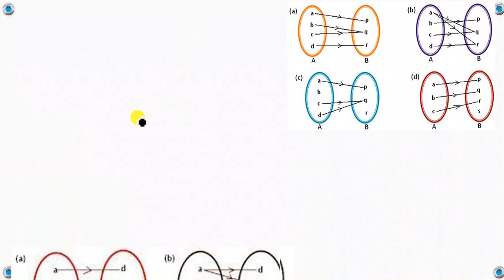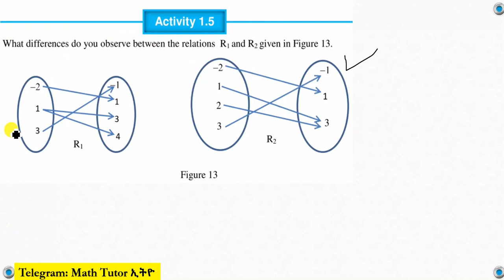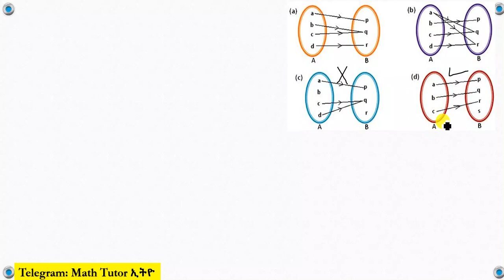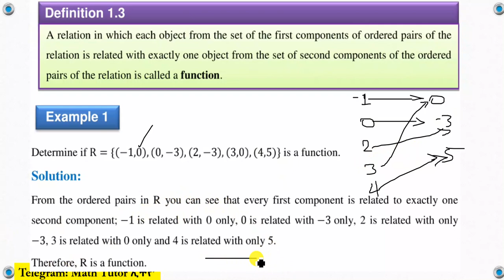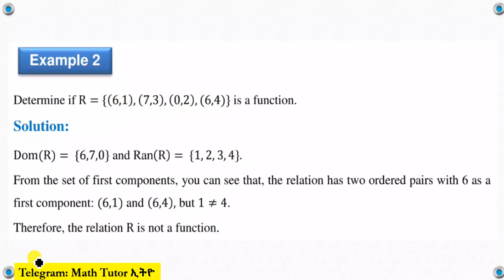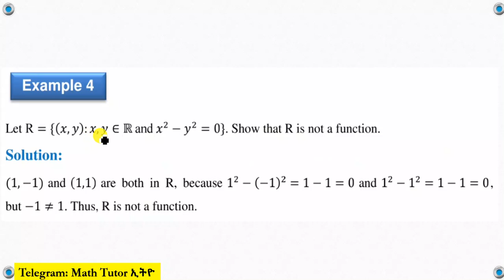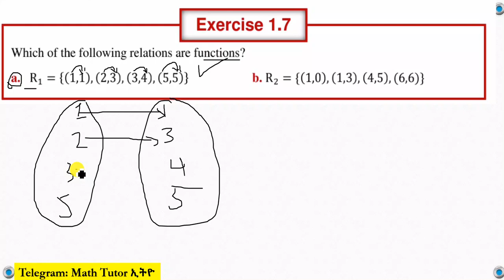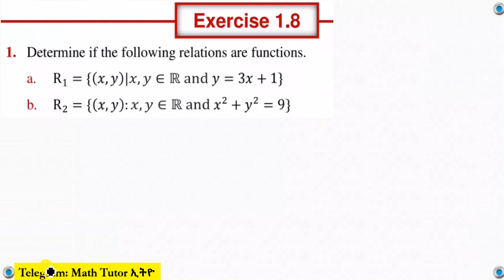Mathematics Grade 11 Unit 1 Function(Exercise 1.7 & Activity 1.5) from new textbook @Girma21​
To get Private video use this telegram (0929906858

Function
Activity 1.5
Exercise 1.7
Mathematics Grade 11 Unit 1 Function(Exercise 1.7 & Activity 1.5)
Grade 11 Mathematics  Unit 1 Function(Exercise 1.7 & Activity 1.5)

 Exercise 1.7

Math Grade 11 Unit 1 Function(Exercise 1.7 & Activity 1.5)
Grade 11 Math Unit 1 Function(Exercise 1.7 & Activity 1.5)

Math's Grade 11 Unit One Function(Exercise 1.7 & Activity 1.5)
Grade 11 Math's Unit One Function(Exercise 1.7 & Activity 1.5)

Mathematics Grade Eleven Unit One Function(Exercise 1.7 & Activity 1.5)
Grade Eleven Mathematics  Unit One Function(Exercise 1.7 & Activity 1.5)

Math's Grade Eleven Unit One Function(Exercise 1.7 & Activity 1.5)
Grade Eleven Math's Unit One Function(Exercise 1.7 & Activity 1.5)
Mathematics Grade 11 Unit One Function(Exercise 1.7 & Activity 1.5)

Math's Grade Eleven Unit 1 Function(Exercise 1.7 & Activity 1.5)
Grade Eleven Math's Unit 1 Function(Exercise 1.7 & Activity 1.5)
Math's Grade Eleven 1 Function(Exercise 1.7 & Activity 1.5)
Grade Eleven Math's 1 Function(Exercise 1.7 & Activity 1.5)

Math's Grade Eleven Chapter One Function(Exercise 1.7 & Activity 1.5)
Grade Eleven Math's Chapter One Function(Exercise 1.7 & Activity 1.5)
Math's Grade 11 Chapter One Function(Exercise 1.7 & Activity 1.5)
Grade 11 Math's Chapter One Function(Exercise 1.7 & Activity 1.5)
Math's Grade Eleven One Function(Exercise 1.7 & Activity 1.5)
Math's Grade 11 One Function(Exercise 1.7 & Activity 1.5)

Math Grade Eleven Function(Exercise 1.7 & Activity 1.5)
Math Grade 11 unit One Function(Exercise 1.7 & Activity 1.5)
Mathematics Grade Eleven Function(Exercise 1.7 & Activity 1.5)
Mathematics Grade 11 Function(Exercise 1.7 & Activity 1.5)